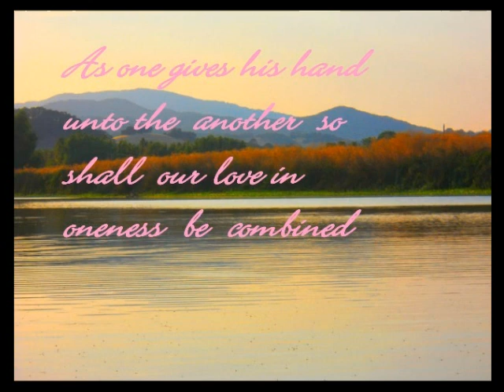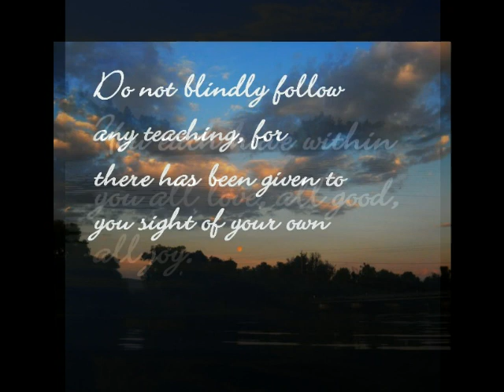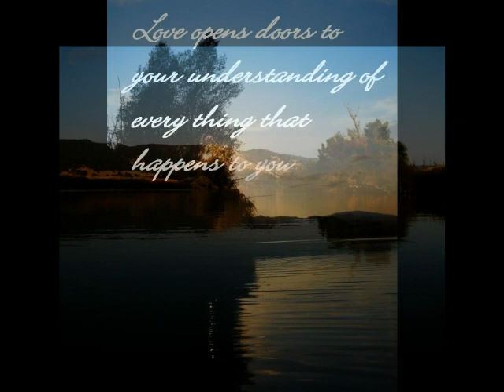life in a kayak